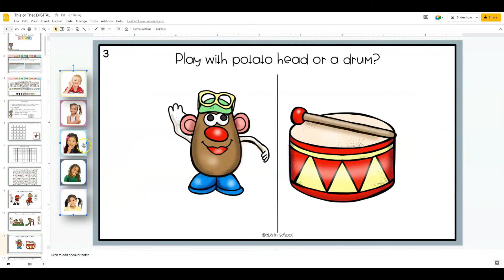This or That | Question of the Day | SIMPLE Circle Time Activity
This set of simple This or That questions (similar to Would You Rather) are perfect for your preschool, Kindergarten, or early childhood special education classroom. Fun for back-to-school, or use as an ice breaker, part of circle time or morning meeting as Question of the Day, or a quick brain break to keep your littles engaged! Includes simple data collection in the form of a bar graph that you can print so that you can start teaching students basic graphing skills. Perfect for preschool math or Kindergarten math.

📌Like and follow me to find out when I post a new vid for your littles!!!

Find ABA in School on TpT and Boom to get this resource plus updates and new resources for early childhood education, special education, speech therapy, and ABA.

 Let’s connect!